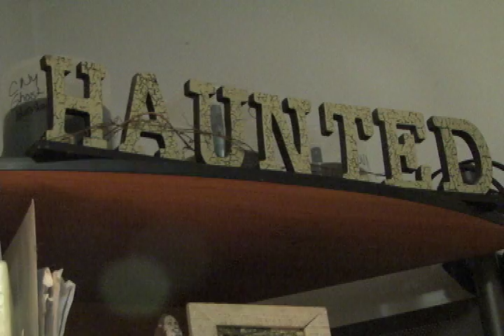NCC News - Stacey Jones, CNY Ghost Hunter